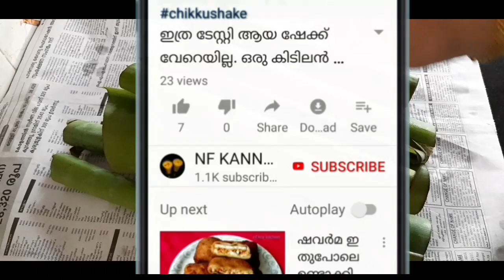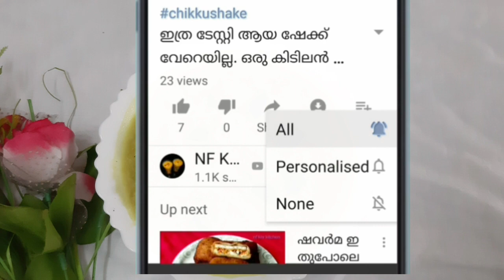ചേമ്പിൻ താളിയുടെ രുചിപ്പെരുമ/ചേമ്പിൻതണ്ട് ഇനി കളയല്ലേ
# naadancurry